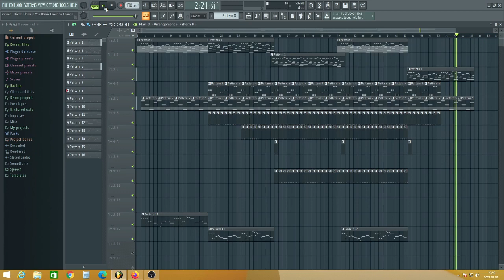Yiruma - Rivers Flow In You / Remix Cover by Csongor Lacko /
Yiruma - Rivers Flow In You  / Remix Cover by Csongor Lacko / FL Studio v20